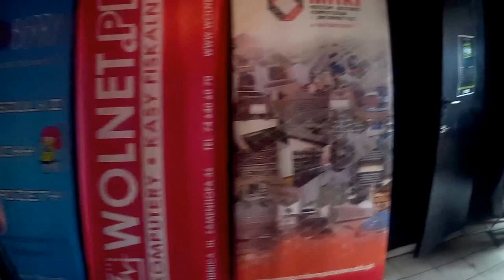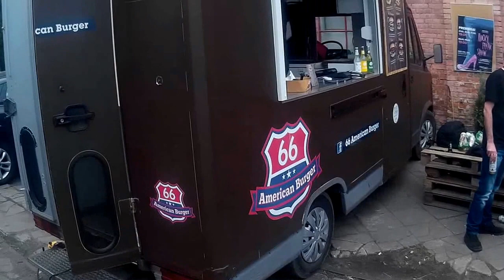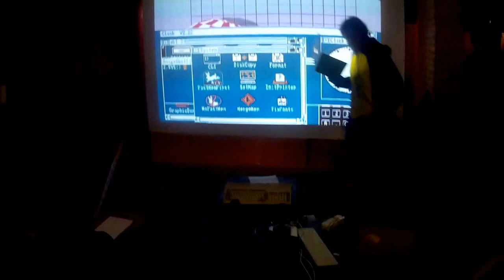Decrunch 2015 - Wrocław, Poland 23-24/05/2015